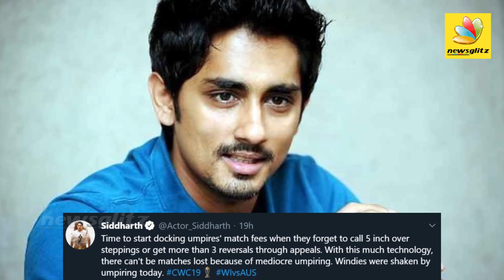Actor Dhanush and Siddharth slams umpiring Howler | World Cup 2019 - WI vs AUS match Highlights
The biggest error on the night came earlier in the Windies run-chase. On television, they had just shown a massive Mitchell Starc no-ball that was missed by the umpire.